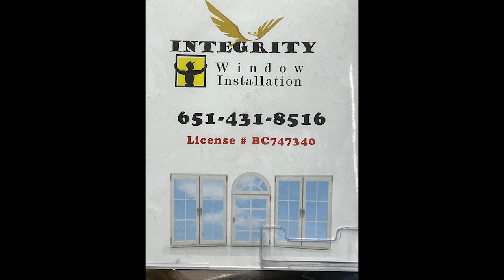Poj Niam Xa Kuv Rau Kwv Tij Vim Niam Ntsuab Teev. 5/23/23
Poj Niam Xa Kuv Rau Kwv Tij Vim Niam Ntsuab Teev